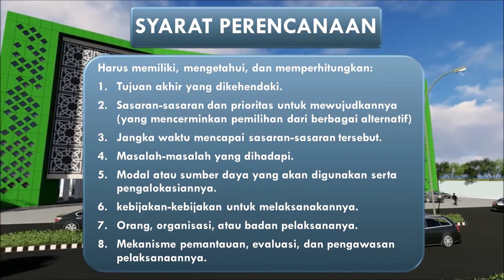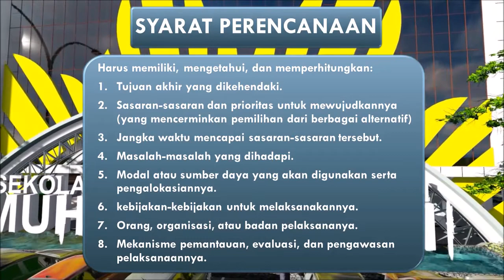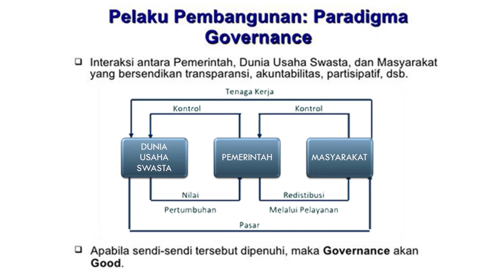Mekanisme Perencanaan Pembangunan daerah Oleh Suryadi Universitas Muhammadiyah Jambi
Jangan lupa subscrebe channel ini, untuk mendapakan Banyak Informasi Tambahan